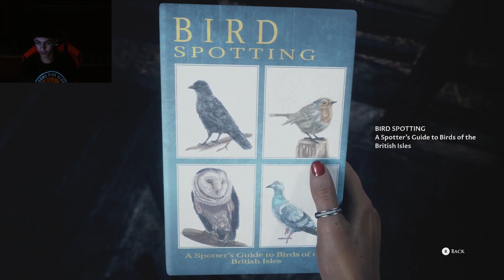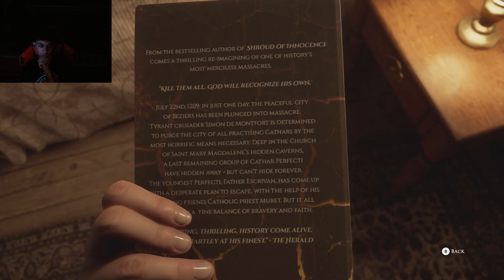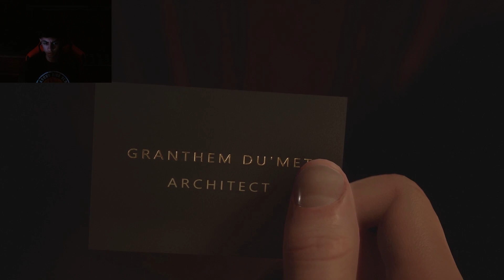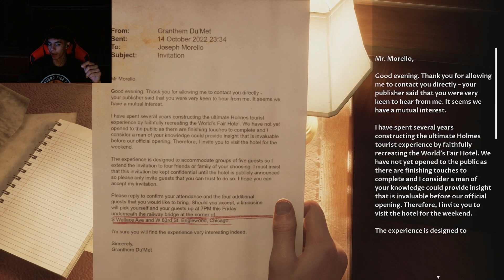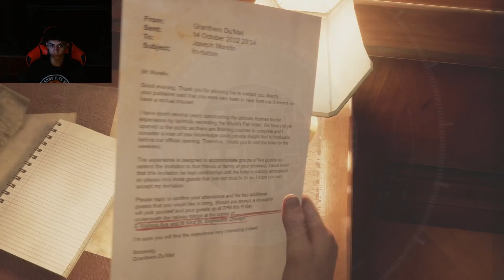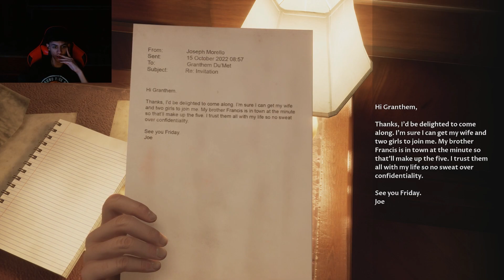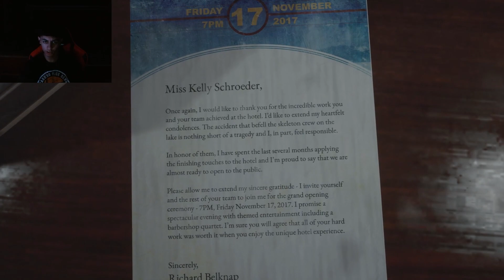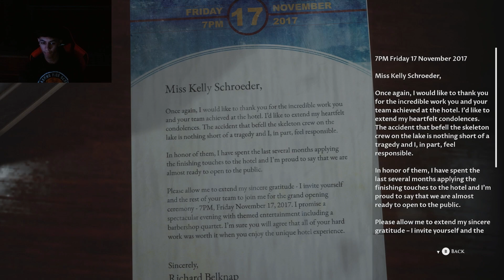THIS MAN IS SETTING US UP !!! | The Devil In Me Part 2